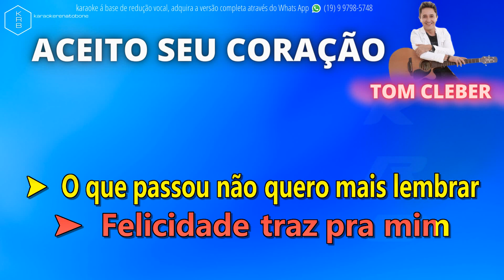ACEITO SEU CORAÇÃO - TOM CLEBER - PLAYBACK DEMONSTRAÇÃO